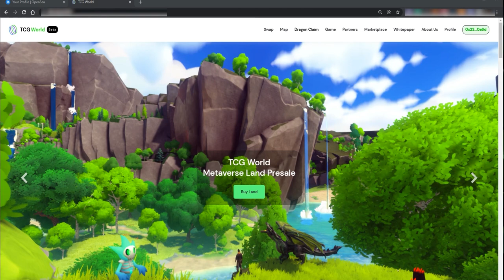TCG Dragon Cave Club NFT Launch - How to Claim A Dragon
TCG World has launched the TCG Dragon CC a collection of 10,000 NFTs living on OpenSea with Exclusive Utility in the Metaverse.

Plot holders can now mint from our for the next 30 days. just pay the gas fees